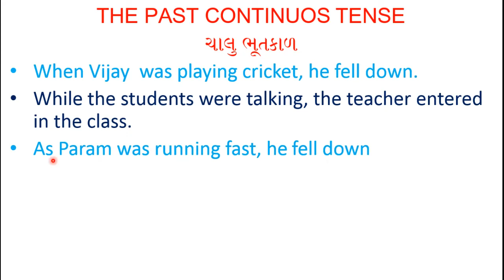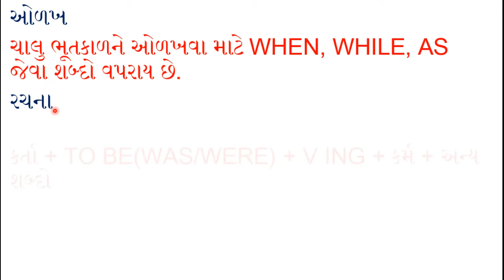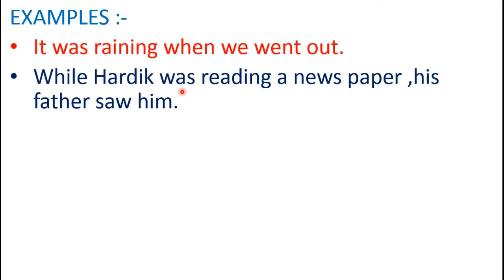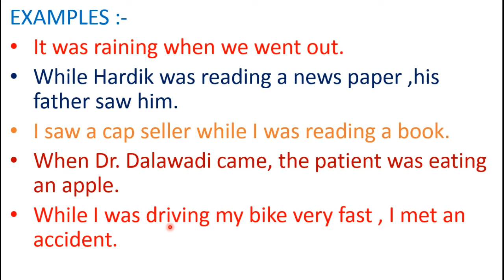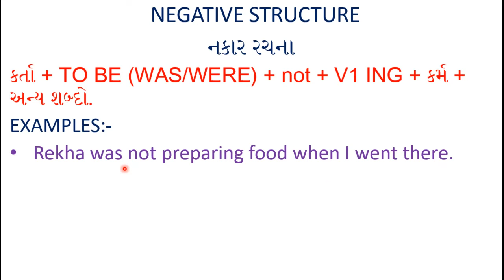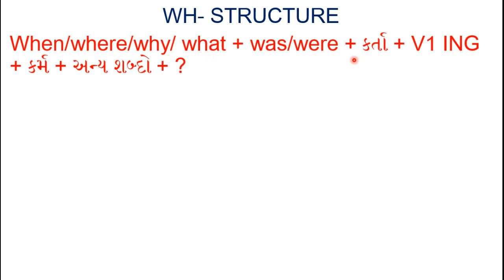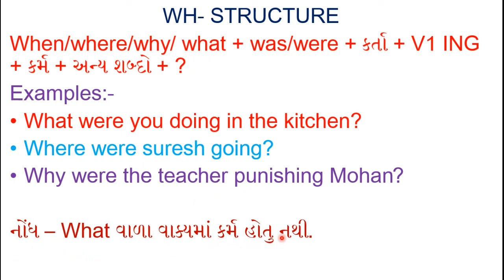શીખો The Past Continuous Tense માત્ર 6 મિનિટમાં | Basic English Grammar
Past Continuous Tense in Gujarati - Basic English Grammar Lesson

Past Continuous Tense | was/were + Present Participle | Rules & Examples in Gujarati